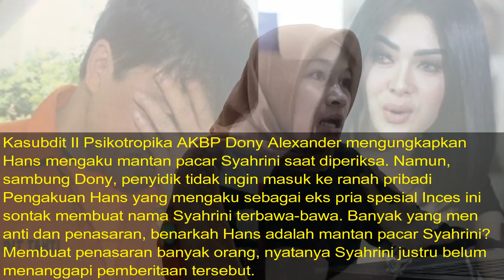Banjir Pertanyaan Soal HS yang Ngaku Jadi Mantan Kekasihnya, Syahrini Justru Lakukan Hal ini